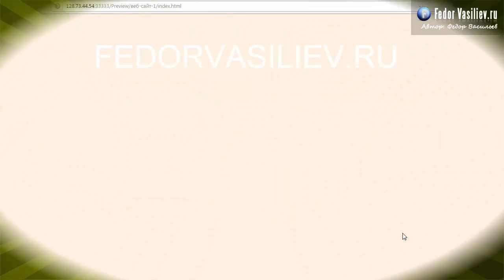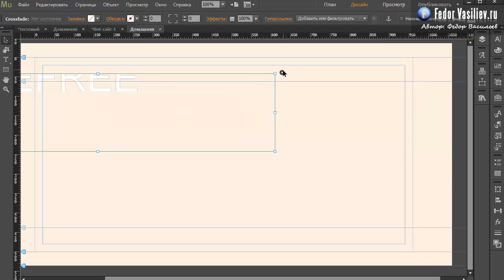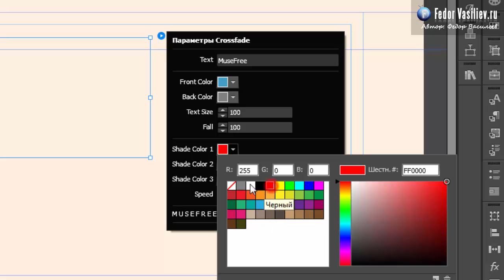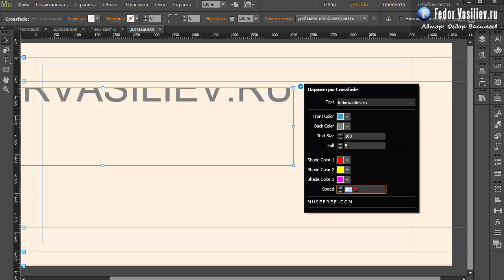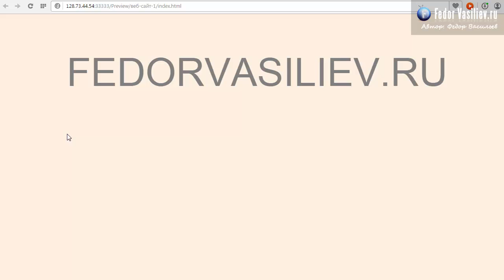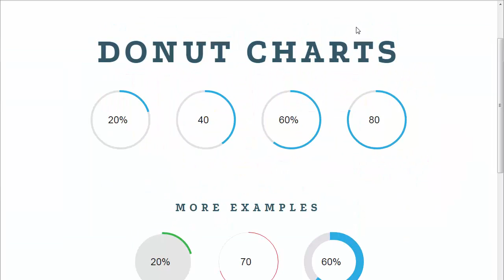47.Уникальная анимация для текста в Adobe Muse | 2015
Из этого урока вы узнаете:  как сделать потрясающий эффект выпадания букв для вашего Landing Page в Adobe Muse.